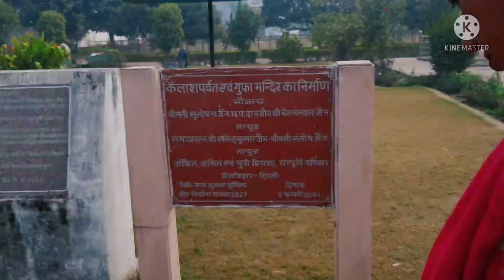||Shaadi ke baad 1st time new year pe ham sab sath nikle ghumene||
Hello friends
Simple lifestyle with varnika